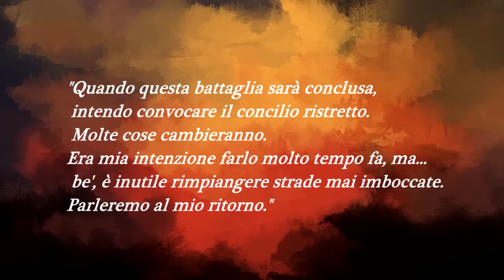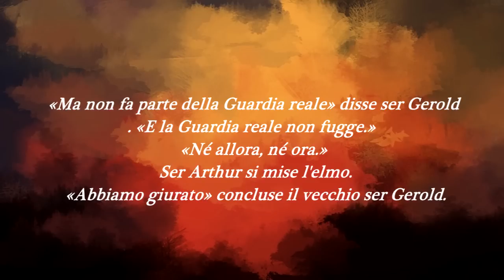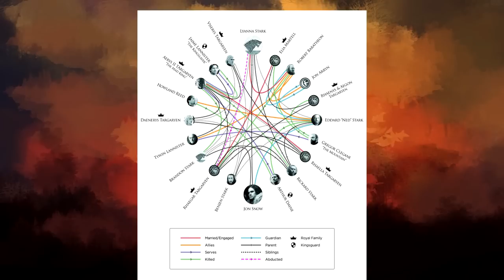Il Grande Piano di Rhaegar Targaryen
Nella sesta stagione il nostro Jon è diventato re del Nord, ma quali erano i piani che aveva per lui il misterioso padre dai capelli d'argento? Cosa ha a che vedere la “zia dei draghi” Daenerys con tutto ciò?
Vi auguro buona visione di questo video che si pone il difficile obiettivo di parlare di una teoria dei libri e relazionarla con gli eventi futuri della serie, sebbene quest’ultima sia ben più avanti con la storia.